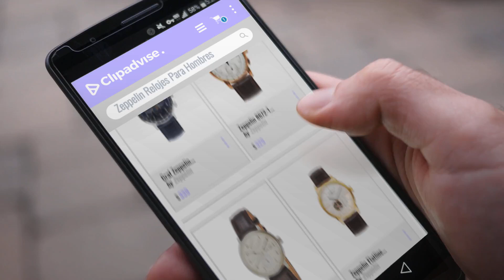Top 10 Ventas Zeppelin 2018: Graf Zeppelin Hindenburg Swiss Quartz Moonphase Calendar Dress Watch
Black Friday / Cyber Monday Graf Zeppelin Hindenburg Swiss Quartz Moonphase Calendar Dress Watch 7036-3 by Zeppelin

Black Friday / Cyber Monday Zeppelin 8672-1 SERIES 100 YEARS by Zeppelin

Black Friday / Cyber Monday Zeppelin Automatic 7060-4 Automatic Mens Watch Made in Germany by Zeppelin

Black Friday / Cyber Monday Zeppelin Flatline Automatic Open Heart Men's Goldtone Watch Brown Band 7362-1 by Zeppelin

Black Friday / Cyber Monday Graf Zeppelin LZ129 Hindenburg Series Swiss Quartz Dress Watch 7046-1 by Zeppelin

Black Friday / Cyber Monday Zeppelin Series LZ129 Hindenburg Men's Multifunction Day/Date Moon Phase Watch Silver with by Zeppelin

Black Friday / Cyber Monday Graf Zeppelin Chronograph Big Date Watch with 12-hr Totalizer, Leather Strap 7690-1 by Zeppelin